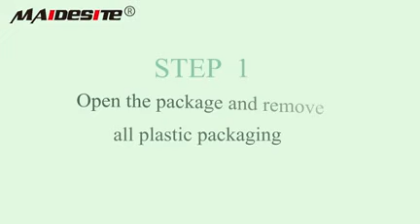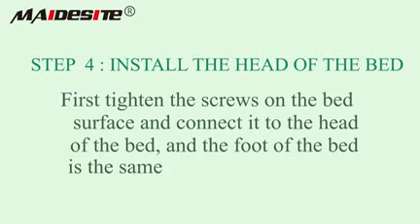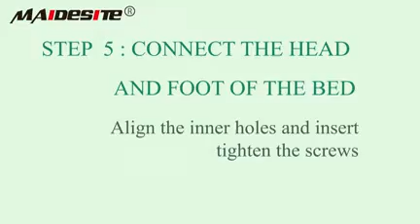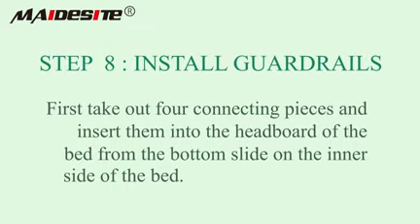how to assembly germany style foldable electric small size package bed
Explosive products are coming : Electric multifunctional nursing bed,
Japanese design style, exclusive design patent, integrates the functions of electric back-up, leg-falling, turning over, and toilet hole.
due to the impact of the epidemic, the prices of various raw materials have risen, and the prices of all suppliers in China have increased this year. Therefore, purchasers are faced with a major reshuffle of suppliers, replacing appropriate suppliers to earn reasonable profit margins. I would like to know some information about you first:  First of all, please confirm to me your existing supplier cooperation area, so that I can analyze our advantages and disadvantages. Secondly, if you have a certain budget for the current selection, I would like to have a preliminary understanding of your acceptable range.  Then I would like to help you recommend some new products to expand the cooperation space. Of course, the premise of all our communication is to achieve cooperation and help you earn objective profit space.  So I want to communicate effectively . waiting an reply . and basing our situations we develpment an new products u can check and reference :Electric multifunctional nursing bed,
Japanese design style, exclusive design patent, integrates the functions of electric back-up, leg-falling, turning over, and toilet hole. The most important thing is the price, which is convenient for you to quickly grab market share.
more details contact sofia :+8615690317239